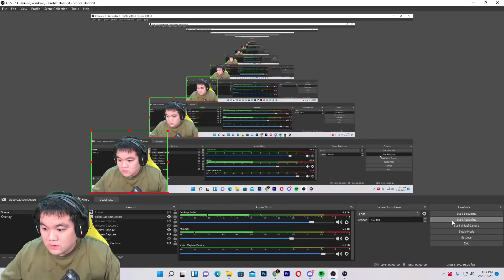FERXIC PAKE FANNY ?? MATCH SUPER SERU PERANG TERUSS !!! EVOS VS AURA MATCH 1 MPL INDONESIA S9 !!